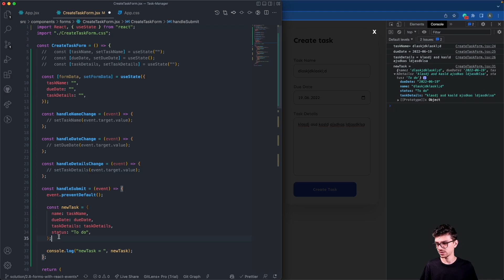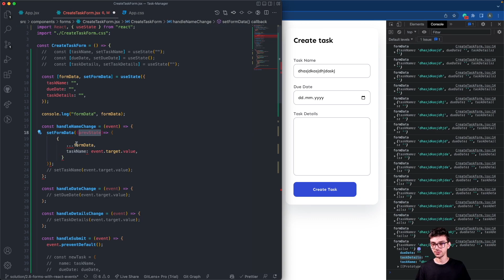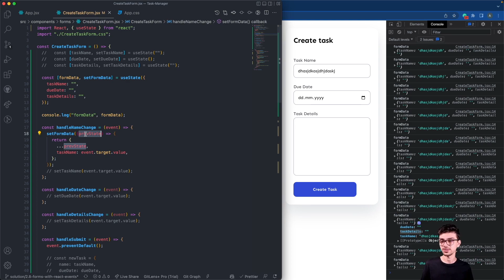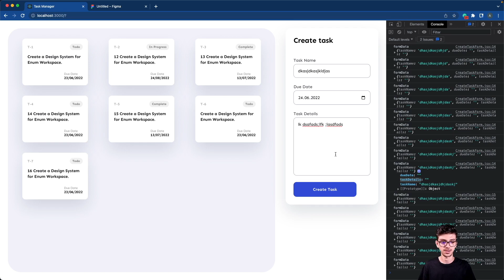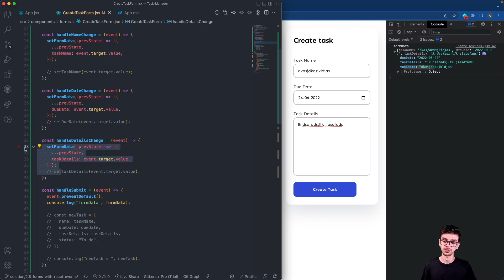4.2.10 Curs de programare, ReactJS. State de tip Obiect [PART 1]